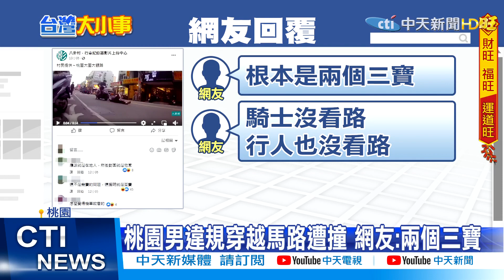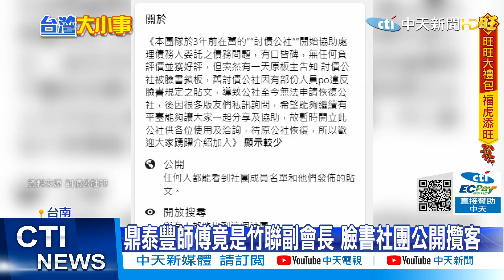【每日必看】你看不見我!?通緝犯遇臨檢 竟尿遁躲草叢｜鼎泰豐師傅竟是竹聯副會長 臉書創社團攬客 @中天新聞CtiNews 20220119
00:00 桃園男違規穿越馬路 騎士閃避不及撞上
01:26 通緝犯謊報身分拒檢逃 勇警慘遭拖行百米
03:12 通緝犯逃3年K歌遇臨檢 竟尿遁躲草叢
04:34 鼎泰豐師傅"斜槓"竹聯幫大哥 請病假全台討債
05:57 春節洗車要變貴! 多家連鎖加油站漲30至50元

歌名: Sunspots
作者: Jeremy Blake
類型: Dance & Electronic
氣氛: Happy Music